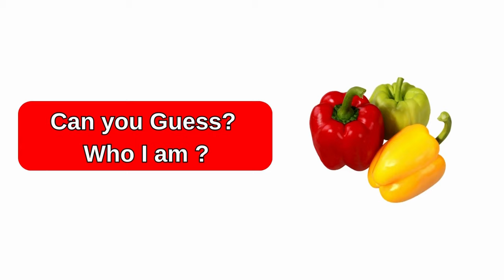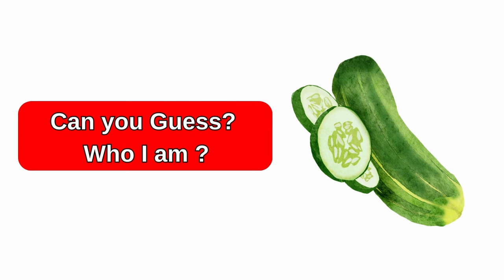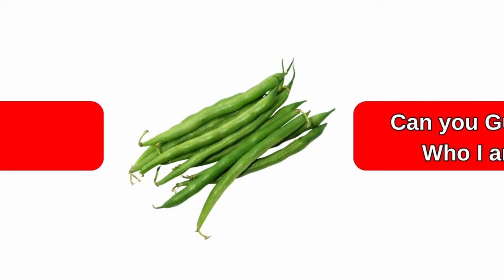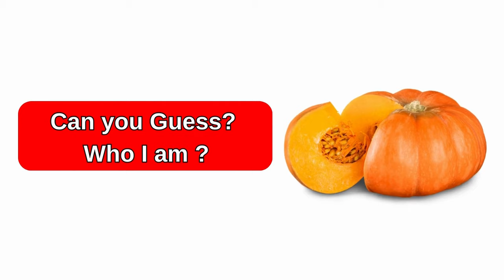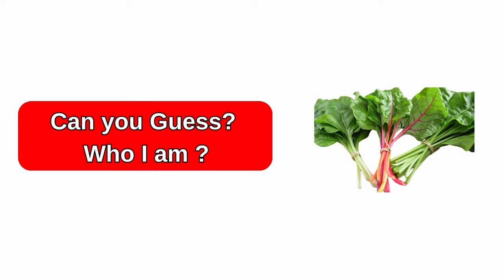Vegetables Name| Vegetables song|Vegetables vocabulary |Learning for Kids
"Veggie Adventures: Fun with Friendly Vegetables | Learning for Kids and Toddlers!"

🌽 Welcome to Veggie Adventures, where the magic of learning meets the colorful world of friendly vegetables! 🥦 Join us in this exciting educational journey as we explore the wonderful world of veggies through engaging stories, catchy songs, and delightful animations. 🎉

🍅 In each episode, your little ones will discover the names and characteristics of their favorite vegetables, fostering a love for healthy eating from an early age. 🥕 From the crunchy carrot crew to the jolly broccoli bunch, every vegetable has a unique personality waiting to be explored!

🎨 Our vibrant and interactive videos are designed to captivate young minds, making learning a joyous experience. Whether it's singing along to the Veggie theme song or giggling at the hilarious adventures of our vegetable friends, your kids will have a blast while developing essential early learning skills.

🌈 Veggie Adventures is not just a show—it's a celebration of learning, laughter, and the fantastic world of vegetables!

👶 Perfect for toddlers and preschoolers, Veggie Adventures is the place where education and fun go hand in hand. Let the veggie-filled excitement begin! Happy learning, little sprouts! 🌱

About Channel.

Our channel is based on 'EDUCATION' of children kids, babies, toddlers, baby, pre school kids, kindergarten kids, class 1 to class 10 children, adults and also for senior people. Education is derived is knowledge. Our motive is To encourage the growth and development of a child through the concept of Enhance Dedication until Success.